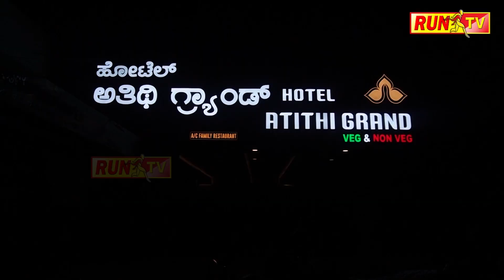ಗಂಡ ಮನೆಗೆ ಲೇಟಾಗಿ ಬಂದ; ಹೆಂಡತಿ?